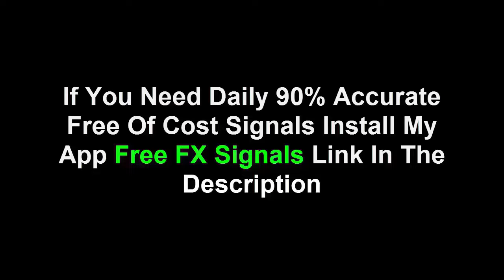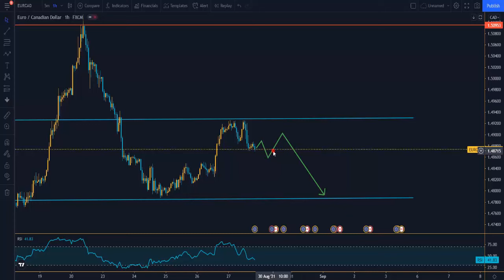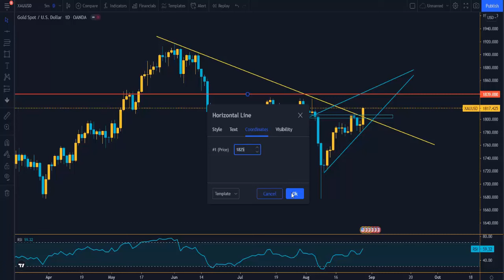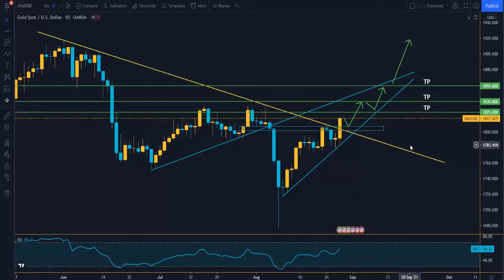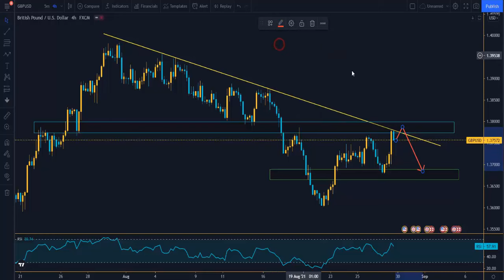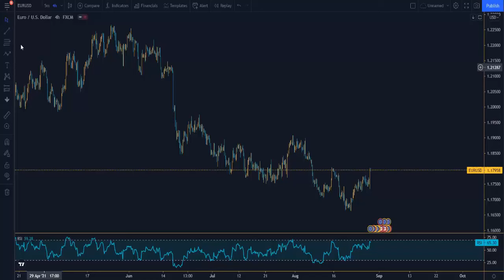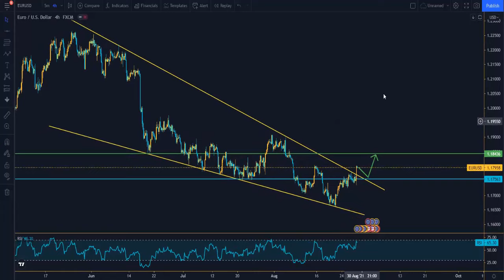XAUUSD GOLD NFP - EURUSD-GBPUSD 140 PIP WINNING FORECAST 30 TO 3 AUG/SEP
FREE CRYPTO SIGNAL App